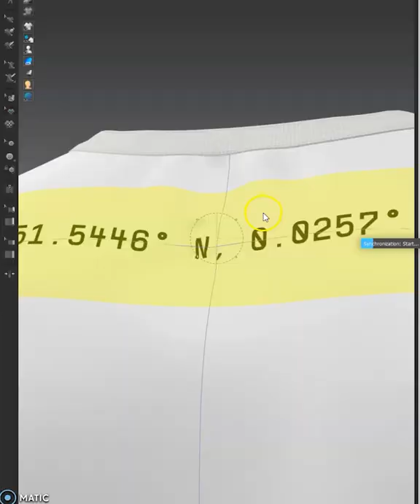Football Jersey - 3D Fashion Design - J Cabo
Maverlous Designer · Clo 3D · Cinema 4D · Redshift